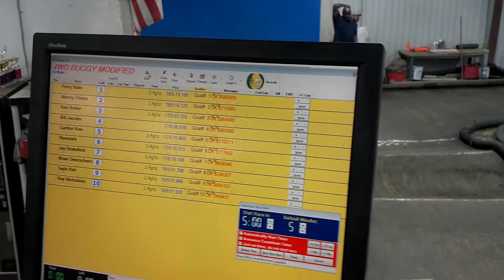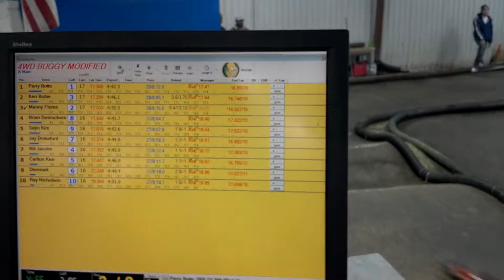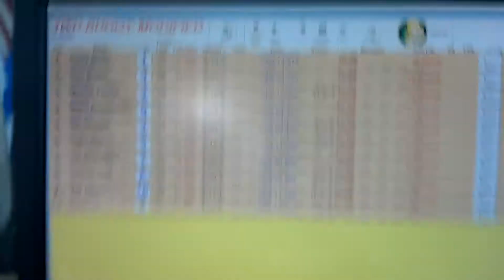4WD Buggy MOD A-Main, 2014-12-30